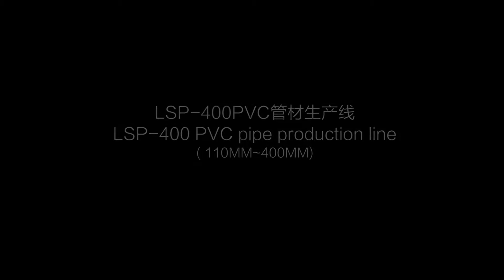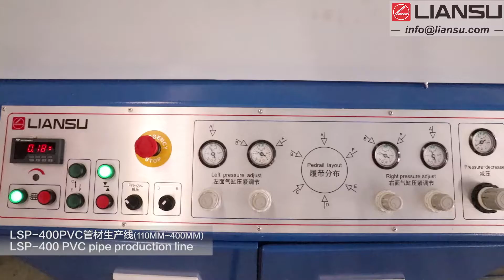Liansu | LSP-400PVC pipe production line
LSP-400PVC pipe production line
Pipe diameter range: Ø110 —Ø400mm
Max hauling speed: 0.15-2.4m/min
Max output: 750 kg/h
Line length: 45m